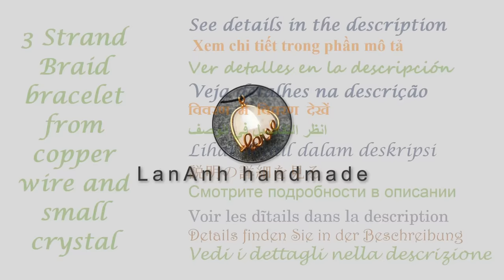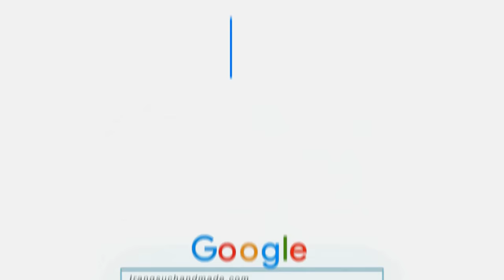3 Strand Braid bracelet from copper wire and small crystal - How to make handmade jewelry 488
Three Strand Braid bracelet from copper wire and small crystal  - How to make handmade jewelry from copper wire by Lan Anh Handmade
Can do the same with ring, pendants and bracelet to form sets.
In the video I use :
19 gauge ( wire diameter 0.9mm ) :  20cm( 8 inch), 40cm( 16 inch), 5cm( 2 inch)
crystal 6mm diameter